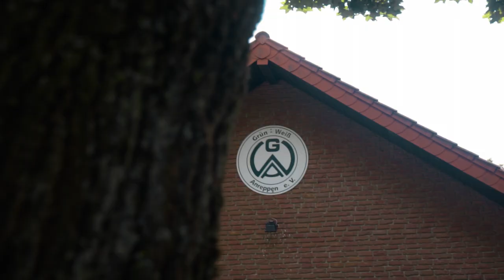Fabian Maduch | CDU Stadtratskandidat Delbrück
Fabian Maduch im Interview